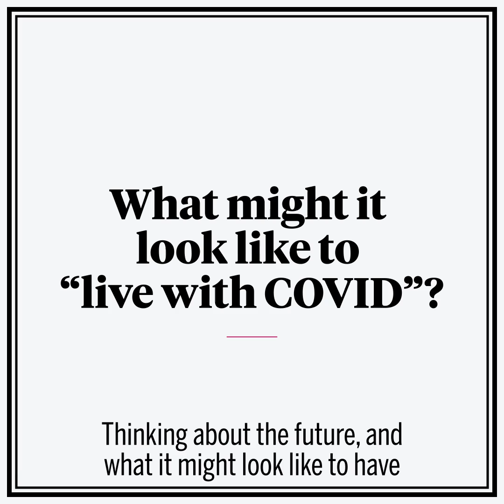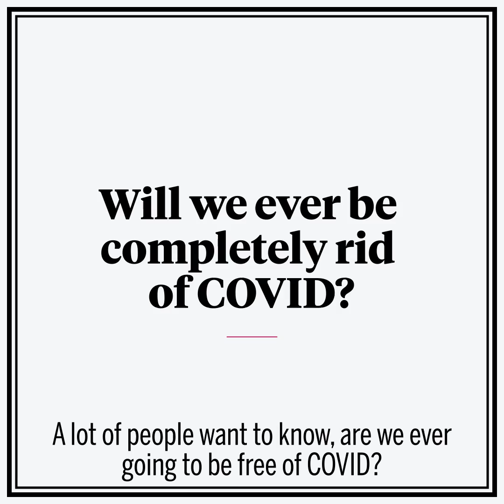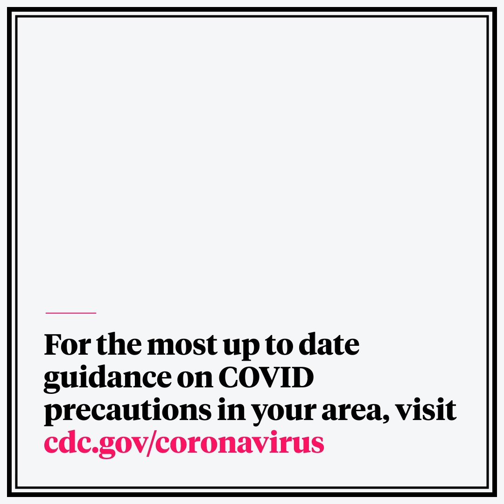What is an "Endemic" Disease? An Epidemiologist Explains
At this point in the pandemic, many people are wondering if it’s safe to ditch mask-wearing in schools, offices, and other indoor places, or if COVID19 will ever fade away. According to Boston University epidemiologist Ellie Murray, the answer is complicated—and very much depends on the actions we take collectively. Even if COVID19 transitions from a pandemic to an endemic disease—where infections occur in seasonal or predictable cycles, like the flu—that does not necessarily mean we’ll be mask-free or that vaccinations will no longer be needed.

So, will COVID19 ever shift from a pandemic to an endemic? And what’s even the difference? BU epidemiologist Ellie Murray explains how the two differ from one another, and how we might deal with COVID in the future.